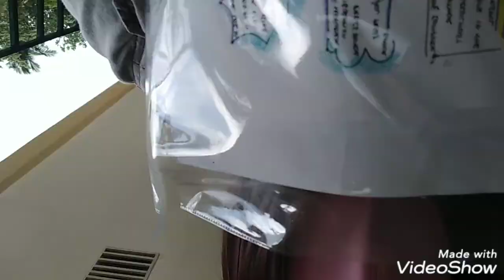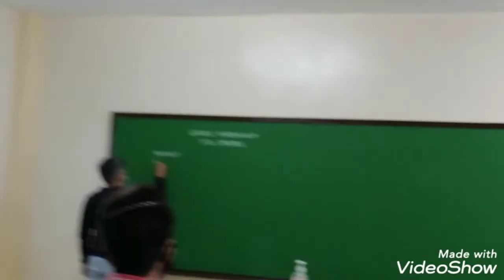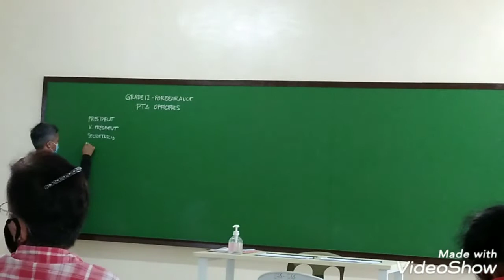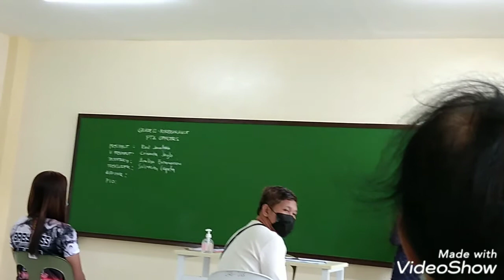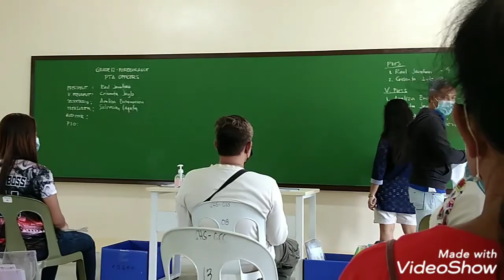Pinatawag ako ni titser, anyare? +shout out#krisjlovlog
Keep on praying
Think positive..